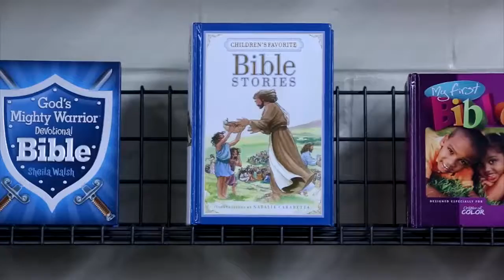Oklahoma City church opens new chapter with bookstore (2015-03-27)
New Bethel Baptist Church in Oklahoma City recently opened Everything Christian Bookstore on NE 23 Street.